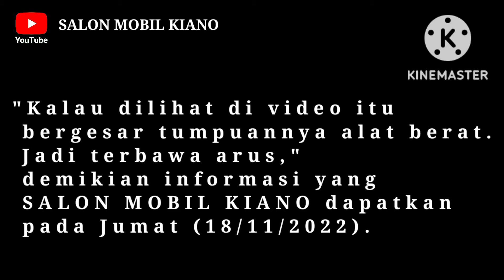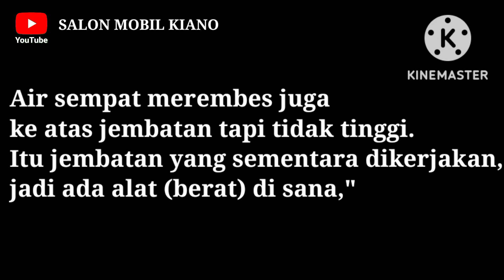ALAT BERAT CRANE TERSERET BANJIR| BERITA MAJENE SULAWESI BARAT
Hi Sahabat Channel YouTube
SALON MOBIL KIANO

Judul Video

Conten Lowongan Kerja ini sengaja kami persembahkan untuk teman teman dan saudara yang masih mencari Lowongan Pekerjaan.
kami akan coba hadirkan lowongan pekerjaan lainnya di seluruh Indonesia untuk mempermudah teman teman mencari Lowongan Pekerjaan. yang terbaru.

Salam
Deden Sudiana